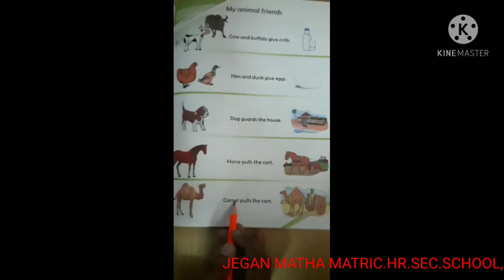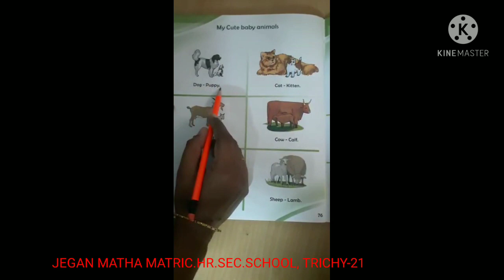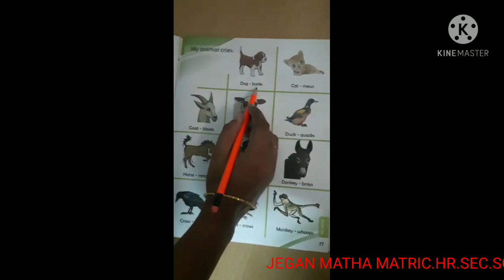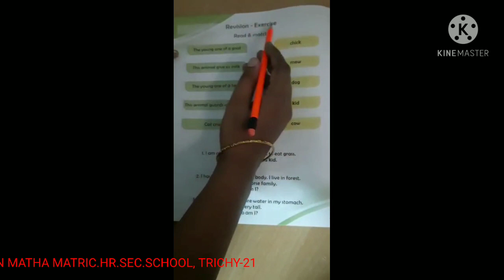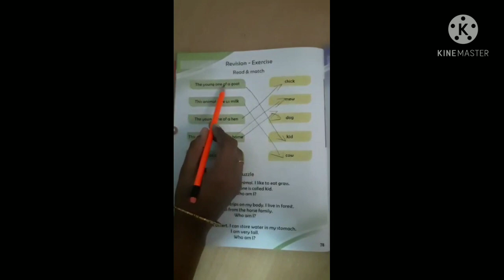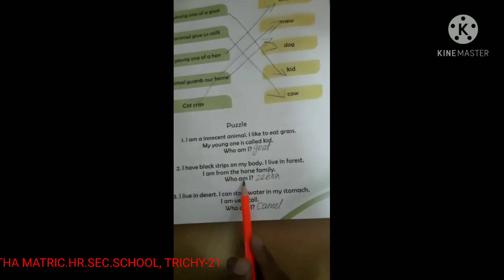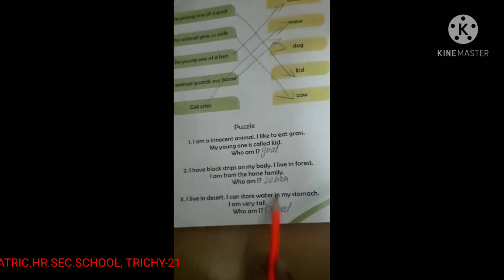STD II EVS - MY ANIMALS FRIENDS ( 01. 03. 21 )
STD II EVS  - MY ANIMALS FRIENDS